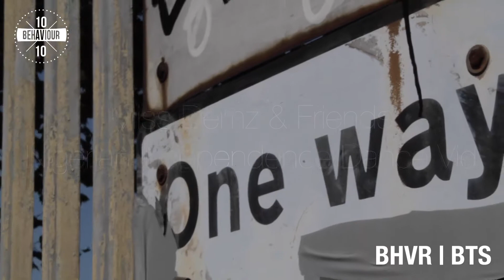BHVR | BTS : Miss Demz & Friends Naija Independence (Dance Video)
BHVR | Behind The Scenes

Welcome Back!!!

We linked up with Miss Demz again but this time it was to celebrate Nigerian Independence Day. We had a blast and here's how it went down..

Head over to her instagram @MissDemz1 to watch the final product which was shot & edited by @A.S.Visualz. Mix created by @DJ_DNA. Choreography by @MannyNoBeard.

Dancers: @Official.Dylanc, @RayyLondon_, @OmgItzShayy, @Joshua_IVX, @KMoscato, @__Baileyss, @__Sinead.xo, @Cach.01, @Dami.Abi, @MichaelSarkodie

Filmed & Edited by @SBAdzz